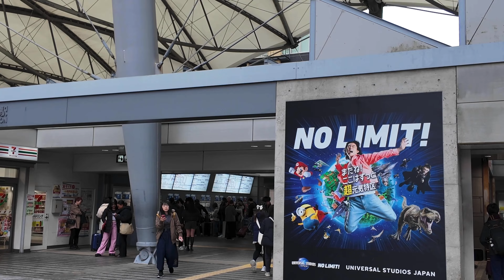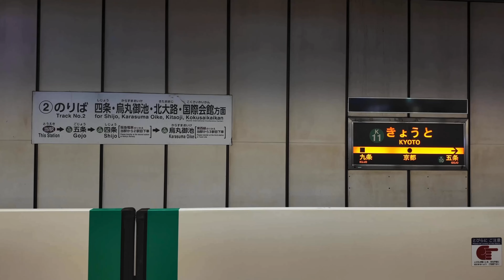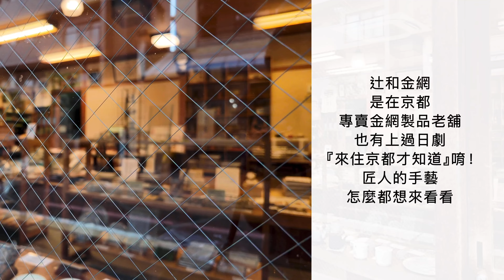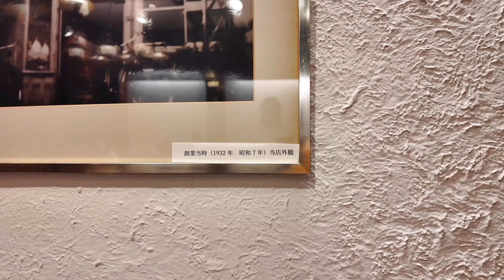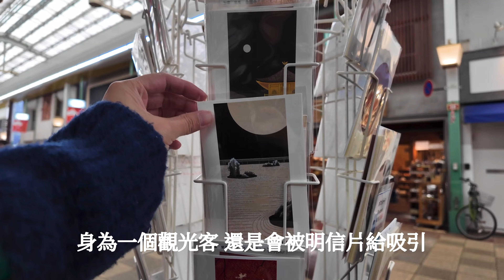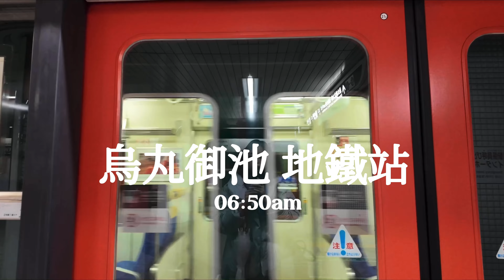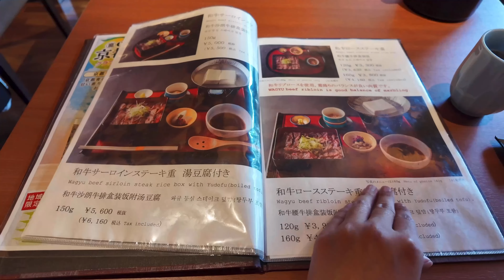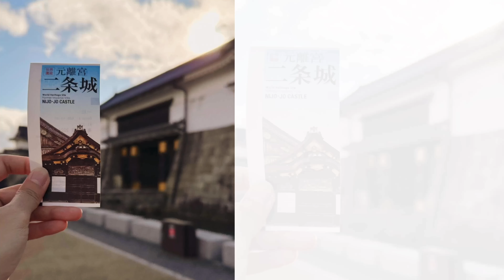一個人的京都之旅Ep.1｜京都探店｜Nol Kyoto Sanjo hotel | 嵐山竹林小徑 | 天龍寺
夢想中的京都，這次終於來了，結束環球影城的行程，我與姊姊分開行動，他們留在大阪周邊玩，我獨自前往京都，
想了好多年，一直都沒有實現這個旅程，雖然是一個人，卻是滿滿的收穫
好多家店存在口袋名單許久，這次一一逛到，當然也有意想不到的驚喜小店，這裡的小店都值得探索，可惜只留了一天時間逛街。
來到京都的第二天5:30就起床，然後一路摸到了六點多才出門，早起為了一片竹林，卻是這趟旅程中最深得我心的場景，
為了它多早起都是值得的，因為真的太美太美了！
嵐山周圍是很值得來的地方，除了文化遺產的天龍寺，渡月橋旁的%Arabica咖啡也很值得來打卡
下午不放過自己的走了趟二条城，建築的宏偉令我驚嘆
Nol Kyoto Sanjo是這兩天的旅館，位置相當不錯，由酒廠改造而成，裡面的浴室很美，檜木浴桶為這兩天旅途的辛勞得到很好的休息
是值得回住的旅店

章節
00:00 Start
00:32 出發京都 交通資訊
01:08 到達京都車站
02:02 京都探店
02:59 辻和金網
04:11 新風館 Traveler’s Factory
07:05 新京極商店街
07:45 Smart Coffee
09:30 松野屋 古道具店
11:00 babaghuri kyoto
11:54 nol kyoto sanjo飯店
13:23 Room tour
15:09 嵐山交通資訊
16:59 竹林小徑
17:55 %Arabrica coffee
18:42 天龍寺
21:54 渡月橋
22:58 二条城